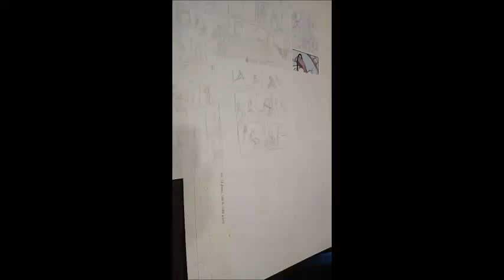Comic Page roughs